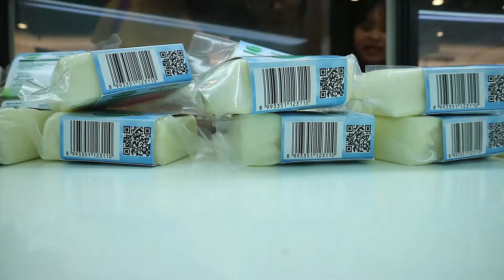Resep Pizza dari Roti Tawar (Ala Mama & Ramona)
Rasa Pizza Roti Tawar ala Mama & Ramona tidak kalah enaknya dengan pizza yang dijual di restoran loh foodies dan memiliki harga yang cukup ekonomis.

Silahkan di coba di rumah ya :)

Hidup Sehat Makanan Lezat!